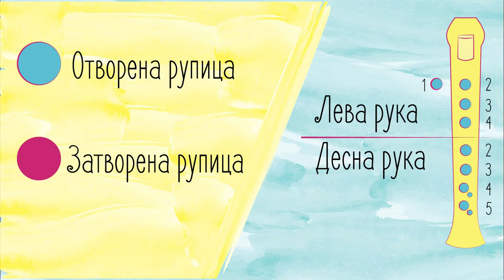Засвирај на фрулици C dur лествицу